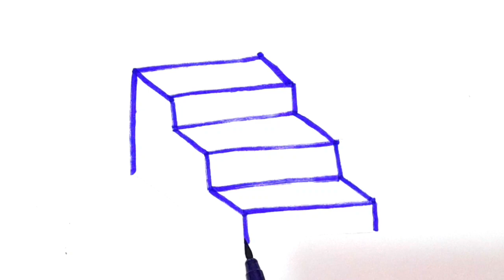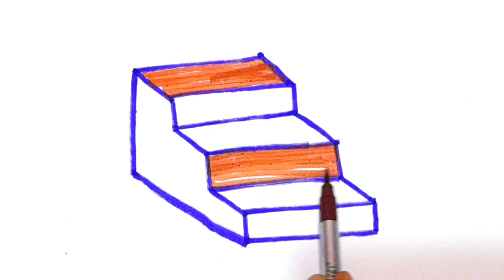Stairs Drawing, Painting and Coloring for Kids and Toddlers